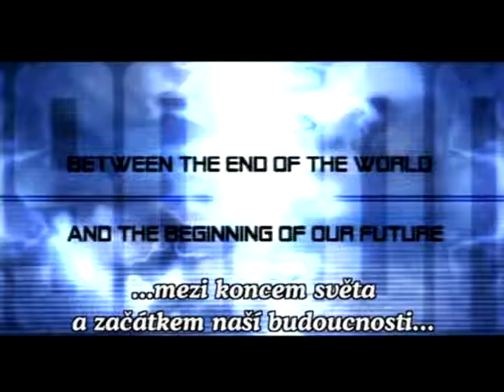Absolon (2003) - Trailer CZ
Vítejte ve světě vlastní smrti. Píše se rok 2007. Chemik, žijící někde ve Východní Evropě, objevil novou smrtící formu viru. Nákaza se rychle šíří a s ilegálními imigranty brzy dosáhne i břehů Ameriky. Vláda bije na poplach a kvapně zřizuje karanténní tábory. Na jejich brány denně klepe tisíce uprchlíků a jejich rodiny. Mladá policistka Delon a důstojník Lemieux jsou jediní, kteří si všimli, že nebezpečný virus si našel cestu, jak překonat ohrady i ploty a začne ohrožovat životy milionů nevinných lidí.